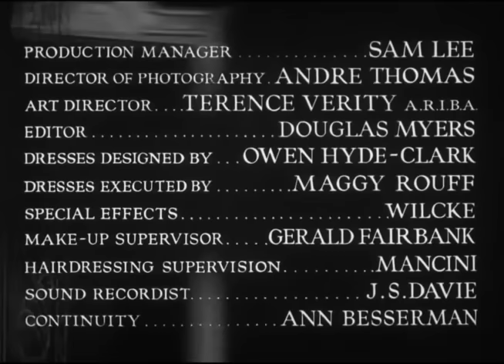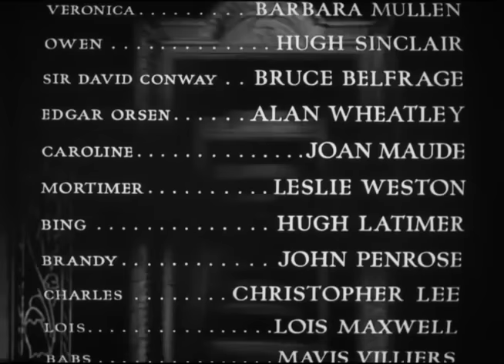Corridor of Mirrors, 1948, Christopher Lee's First Film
A man falls in love with a beautiful young woman and begins to suspect that he may have also loved her in a previous life.

Directed by Terence Young
Written by Rudolph Cartier
Edana Romney

Based on novel Corridor of Mirrors by Chris Massie
Produced by Rudolph Cartier

Starring
Eric Portman
Edana Romney
Barbara Mullen
Joan Maude

Cinematography André Thomas
Edited by Douglas Myers

Production company
Apollo Film

Distributed by General Film Distributors (UK)
Release date
12 April 1948 (UK)
Language English

There be spoilers, so.